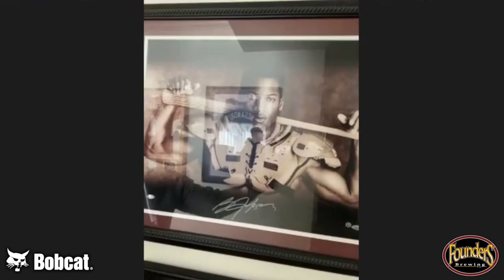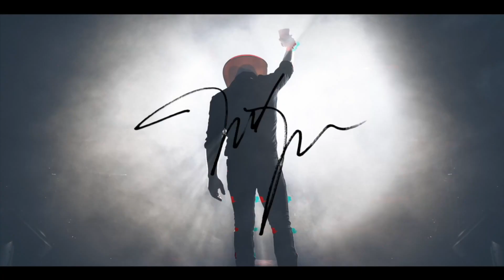The Justin Moore Podcast - Episode 5 (Season 3): Talkin’ Sports (feat. Kevin Negandhi)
Talkin’ Sports (feat. Kevin Negandhi)

ESPN SportsCenter anchor and College Football host, Kevin Negandhi joins the boys on this week’s episode. They talk about the upcoming college basketball tournament, and everything college sports.

Kevin was the first Indian-American to serve on a national sports network. He tells his journey, and his love for Philly sports that he shares with his family. Justin and JR wrap up the podcast with a hilarious new segment ‘Driving Tips’ or as Justin renamed it “You Suck at Driving, Here’s Some Tips”.